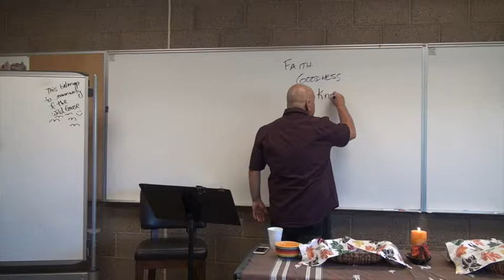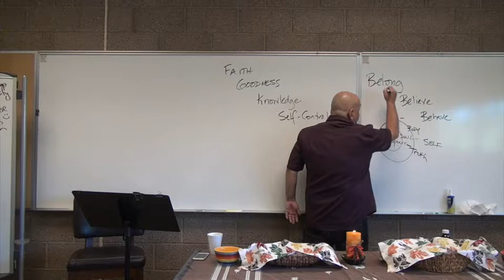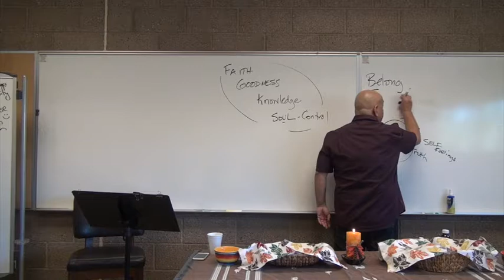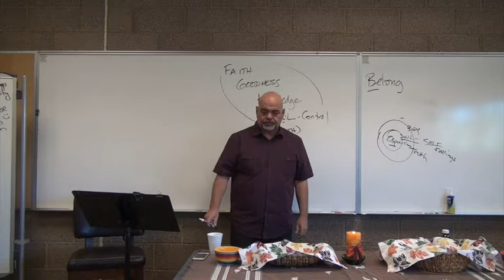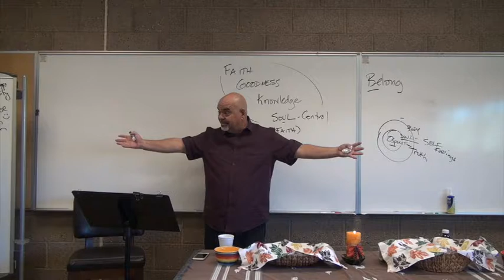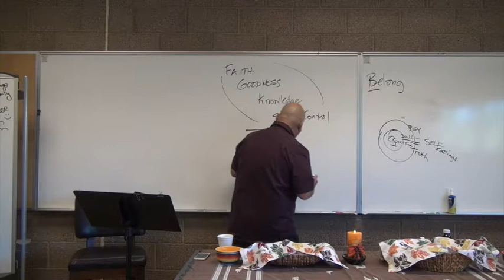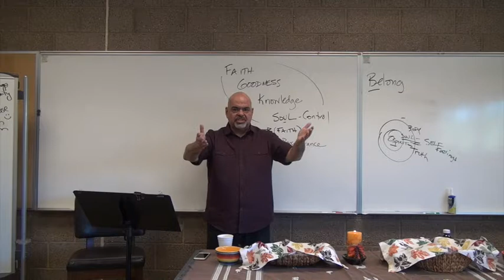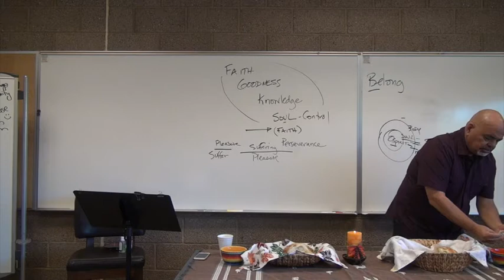Community of the Wild Goose - Soul Control - 10/15/17 - Henry Rojas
We continued our exploration into Body/Soul/Spirit and have the first insight into just what was the '70's Funk Band - Soul Control.

Soul Control is not the same thing as self-control.  Rather, it's learning to live a spirit lead life from soulful to spiritual existence (the TRUTH).

Come explore the paradox of the spiritual life - that to live you must die to self (which often feels like suffering).  Hear the story of our deepest desires and wants of the heart vs. what I think I want.